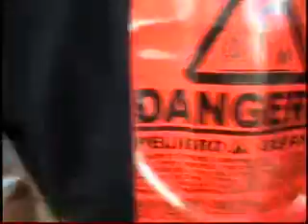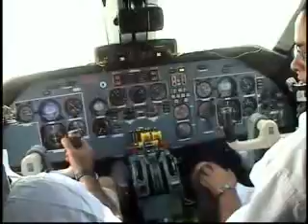Primer Salto! INCREIBLE!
Salto en Tandem desde Higuerote con Julio Ochoa, Ingrid Bermúdez, Alexandra y Adriana Benedetti, Domenico Orlando y Jairo. 01/08/10. Instructor Alberto y Camarógrafo Claudio